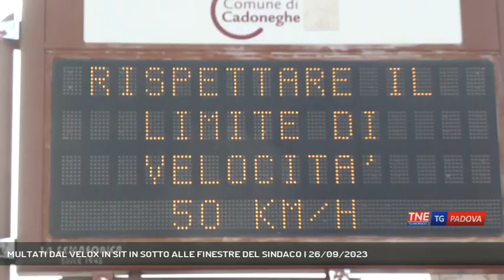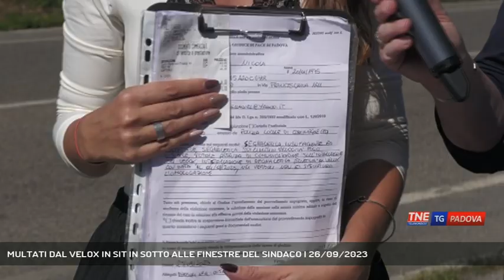MULTATI DAL VELOX IN SIT IN SOTTO ALLE FINESTRE DEL SINDACO | 26/09/2023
TG Padova Sera 26/09/2023 - CADONEGHE - Il caso dei multati dai velox di Cadoneghe. A pochi giorni dalla scadenza del termine per la presentazione dei ricorsi, i cittadini hanno organizzato un nuovo sit in per domani pomeriggio dalle 18 alle 19 sotto le finestre del sindaco Schiesaro in comune.  || Si sono dati appuntamento sotto le finestre del sindaco Schiesaro i cittadini in lotta contro le multe dei velox lungo la strada del Santo. 16.000 quelle che già sarebbero state pagate ma in totale le sanzioni staccate sarebbero vicine alle 80.000 secondo alcune stime. Entro venerdì i multati devono presentare i loro ricorsi. Ambra oggi si è rivolta al giudice di pace, Paolo si rivolgerà al prefetto. Una protesta che non si ferma ma la tensione tra i multati cresce. (Servizio di Chiara Gaiani) - Segui Telenordest anche sul digitale terrestre! Visita il sito